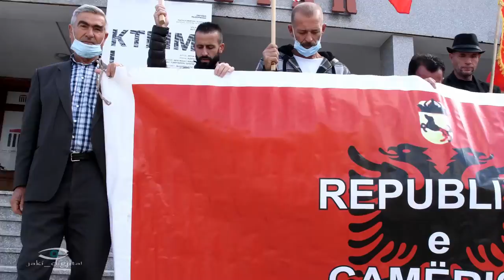Dega perfaqësuese e Republikes se Çamerisë ne Drenas 9 tetor 2020